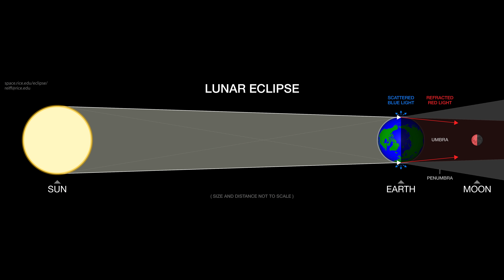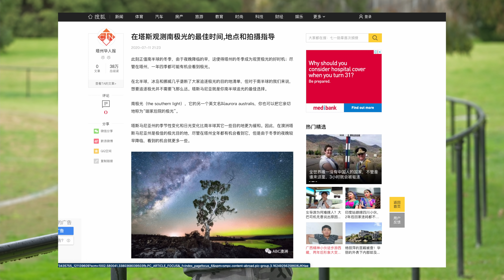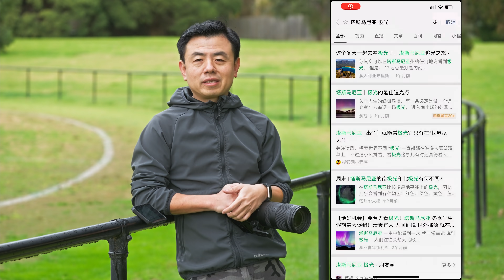出门拍照之前问自己一句：这事儿靠谱么？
如果您本期节目中我使用的装备感兴趣，请点击Amazon链接，这对您的价格没有任何影响，但是彩蜂会得到Amazon提供的些许返点奖励，谢谢您的支持！
从上下到，从内到外
相机及附件
FZ100充电电池（用于A7和A9系列）

录音
Rode VideoMic Pro+ 罗德麦克风
Sennheiser Pro Audio EW 112P G4 森海塞尔G4无线麦克风
Sennheiser MKE 440 森海塞尔 MKE440 立体声机顶麦克风
Sennheiser MKH 416-P48 Short Shotgun 森海塞尔 416枪强指麦克风
Sennheiser MKE 2-EW GOLD  森海塞尔 MKE2广播级领夹麦克风

脚架系统
iFootage Shark Slider S1 with Extension Tubes 印迹鲨鱼机械滑轨
印迹TC7碳纤脚架 + 云台

摄影相关
腾龙Tamron 150-500mm f/5-6.7 Di III VC VXD E卡口全画幅镜头
Sony Alpha 7S III 无反相机
Sony - FE 24-105mm F4 G OSS Standard 跟我跑南闯北的变焦镜头
Sony FE 100-400mm F4.5–5.6 GM OSS索尼长焦大白
Sony TOUGH-G series SDXC UHS-II Card 64GB, V90, CL10, U3, Max R300MB/S, W299MB/S (SF-G64T/T1), Black高速耐用三防卡，我的拍摄主力卡
PGY TECH One GO相机专用背包
Peak Design SLL-BK-3 Slide Lite 相机背带
摄影背包Peak Design Everyday Backpack V2 30L
相机肩扣Peak Design Capture Camera Clip V3
大疆OSMO ACTION运动相机
Sigma fp Mirrorless Full-Frame Digital Camera 适马fp全画幅摄影机
SONY FX3全画幅摄影机
insta360 X2全景运动相机
老蛙超广角镜头15mmf2 Venus Laowa 15mm f/2 FE Zero-D Lens for Sony E Mount Cameras
老蛙12mm f2超广角镜头Laowa 12mm f/2.8 Zero-D Ultra-Wide Angle Lens (Canon EF Moun

工作室相关
Dell UltraSharp U3415W 34-Inch Curved LED 宽屏监视器
Shure SRH940 Professional Reference Headphones舒尔监听耳机
Pelican 0915 SD Memory Card Case压不坏，摔不烂的存储卡盒

随身用品
Fitbit Charge 4 Fitness and Activity Tracker腕表
Flexfit Men's Athletic Baseball Fitted Cap 棒球帽大号
crocs Men's Walu Slip-On Casual Walking Shoes 舒适版
太阳镜 Oakley Men's Oo9343 M2 Frame XL Shield Sunglasses

随身用品
新浪微博：@彩蜂摄影大马猫本
微信公众号：《墨尔本彩蜂摄影》cbphotography
B站：@大马猫本